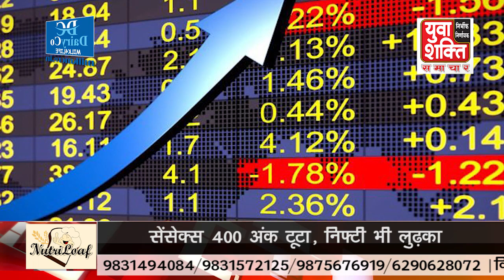सेंसेक्स 400 अंक टूटा, निफ्टी भी लुढ़का | YUVA SHAKTI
***About Channel***